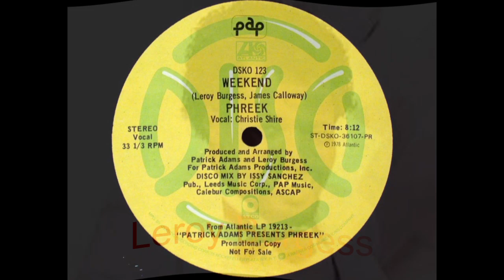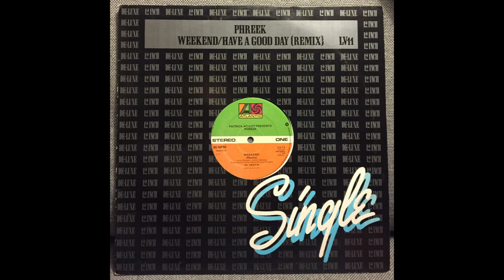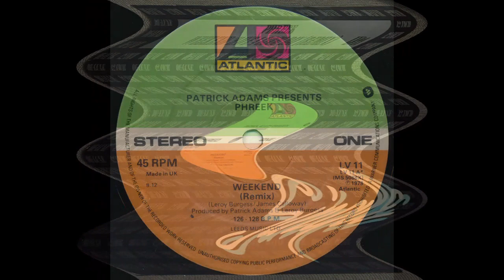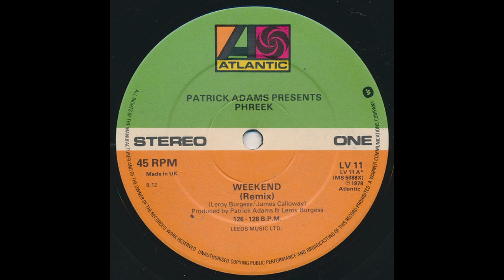Phreek- Weekend (12'' EXTENDED REMIX)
Mixed By – Issy Sanchez
Producer, Arranged By – Leroy Burgess, Patrick Adams
Vocals – Christie Shire
Written-By – James Calloway, Leroy Burgess
1978
For "Class Action- Weekend (DUB MIX & ACAPELLA)"